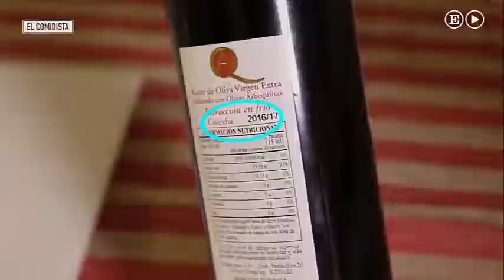reconocer un buen aceite de oliva